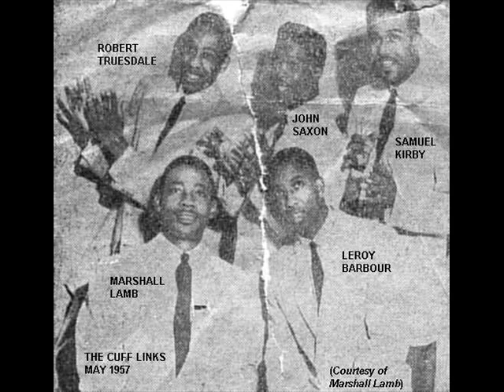CUFF LINKS - MY HEART